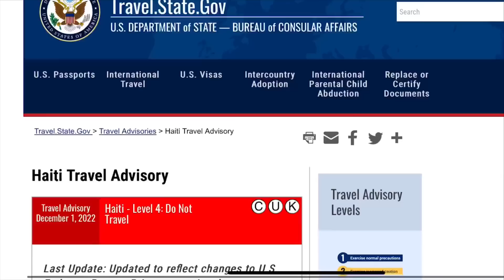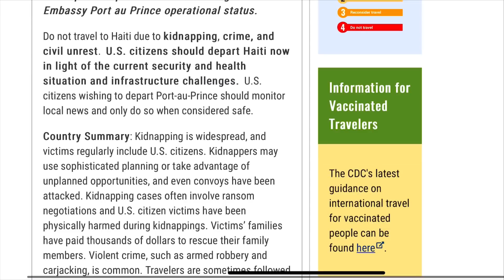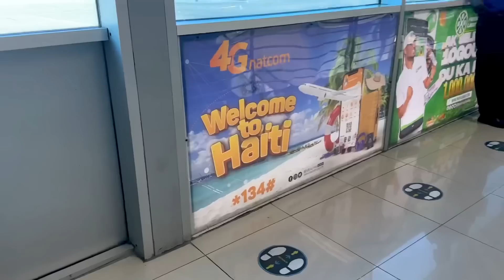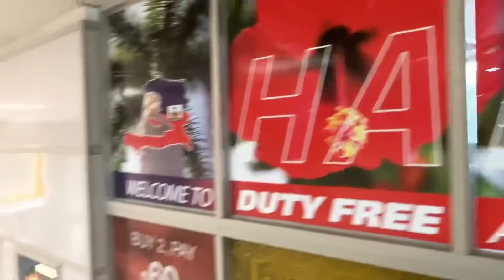Life in Port Au Prince Haiti 🇭🇹 | Poverty Crime danger | Poorest Country | Ravi Telugu Traveller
Have had a phenomenal cruise sailing through 7 countries of the Caribbean; and now its time to explore other parts of the Caribbean. Was spinning the globe looking through for an interesting place which probably is not a simple or seamless travel vlog and I chose Haiti.
Haiti happens to be the poorest country in the Americas. Besides being poor there is enormous gang violence, political instability, crime and kidnapping making it not only a very poor country but also a very dangerous country to visit. There is abject poverty in many parts of the country which lacks basic necessities in life, power cuts, water disruption and many more things that are even difficult to mention. Let's dive into Port Au Prince and embark upon a thrill ride travelling through Hispanola. Dnagerous countries of the World and Poorest Countries of the World.